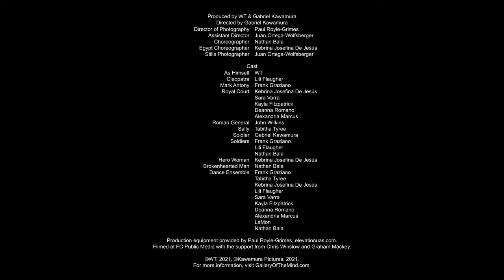This War of Mine Music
This video About This War of Mine Music By W T

"This War of Mine Music" refers to the soundtrack and musical compositions featured in the video game "This War of Mine." Developed by 11 Bit Studios, "This War of Mine" is a unique survival game that puts players in the shoes of civilians trying to survive in a war-torn city.
The music in "This War of Mine" is an integral part of the game's emotional experience. It is designed to evoke a deep sense of empathy and immersion, reflecting the struggles, hardships, and emotional turmoil faced by the characters in the game. The compositions are carefully crafted to complement the game's narrative and gameplay, enhancing the player's emotional connection to the story.
The soundtrack of "This War of Mine" features somber and melancholic tones that reflect the gravity of the wartime setting. The music often incorporates acoustic instruments such as guitars, pianos, and strings, creating a haunting and poignant atmosphere. The melodies are poignant and evoke a range of emotions, including sorrow, hope, and resilience.

The choice of music in "This War of Mine" is intentional, aiming to immerse players in the harsh realities of war and its impact on civilian lives. The emotional depth of the music enhances the player's sense of responsibility and moral dilemmas as they make difficult choices to survive, often facing moral ambiguity and ethical decisions.
The music dynamically responds to in-game events and player actions, adapting to the changing circumstances and intensifying the emotional impact. During moments of crisis or danger, the music may become more intense and dramatic, heightening the sense of urgency and danger. In contrast, during moments of solace or respite, the music may adopt a more soothing and reflective tone.

Beyond the in-game experience, the soundtrack of "This War of Mine" has been praised for its standalone artistic value. Some players and fans of the game appreciate the music as a standalone work of art, capable of evoking powerful emotions and provoking thoughtful reflection on the realities of war and its impact on civilians.
In summary, "This War of Mine Music" is a powerful and emotionally evocative soundtrack that complements the gameplay experience of the video game "This War of Mine." Its somber and haunting melodies add depth to the game's narrative and immerse players in the struggles and hardships faced by civilians in a war-torn city. The music stands as a poignant work of art, capable of evoking a range of emotions and reflecting on the human cost of war.

I love to write.  And I think this is a description of what I am doing.  Sit back and give it a listen.

You are all invited to my Dirty Cafe